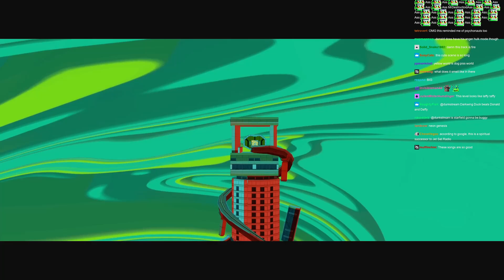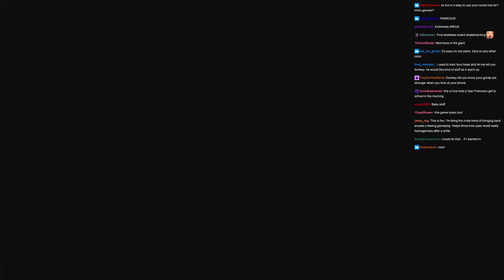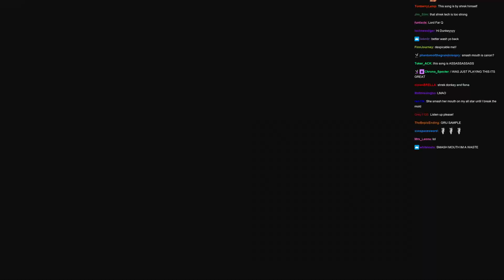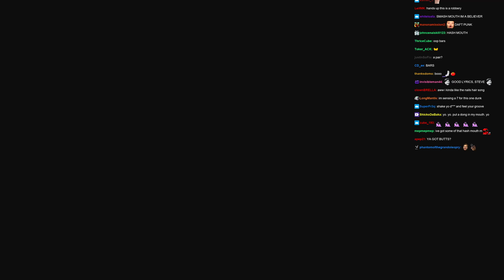Dunkey Hates Cutscene In A Video Game (Twitch Stream Highlights Part 3)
The cutscenes in a game should be max 10 sec.

Bomb Rush Cyberfunk is a 2023 indie action-adventure platforming video game developed and published by Team Reptile. It was released on August 18, 2023 for Microsoft Windows and Nintendo Switch, with PlayStation and Xbox releases planned for September 1, 2023. The player controls a member of a youth gang, the Bomb Rush Crew, as they use inline skates, skateboards, and bicycles to traverse the fictional city of New Amsterdam, spraying graffiti, challenging rival gangs, and evading authorities to control all five boroughs of the city.